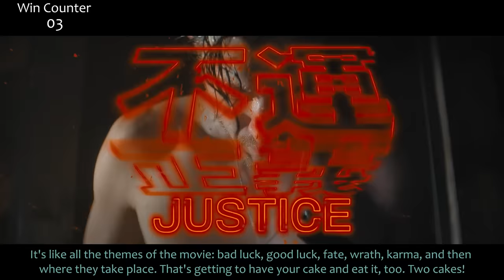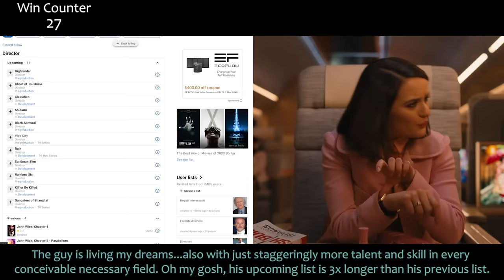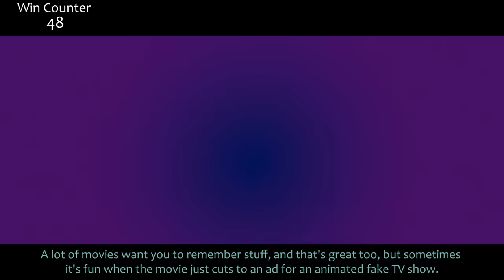Everything GREAT About Bullet Train!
Bullet Train! Another one I missed from 2022 and I'm glad I did it now. And now with the Shōgun trailer coming out? Perfect timing to give Hiroyuki Sanada a little extra love. Here's everything right with Bullet Train!